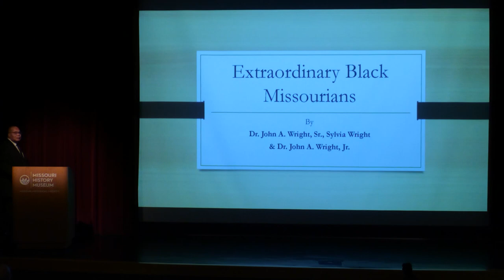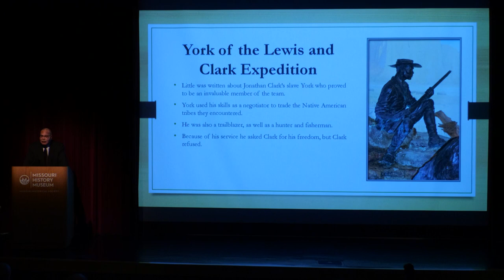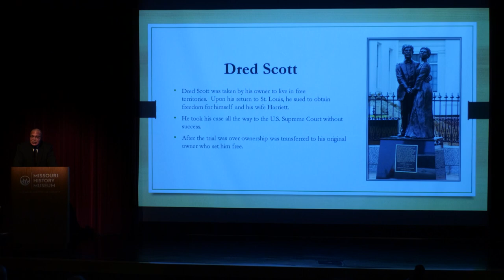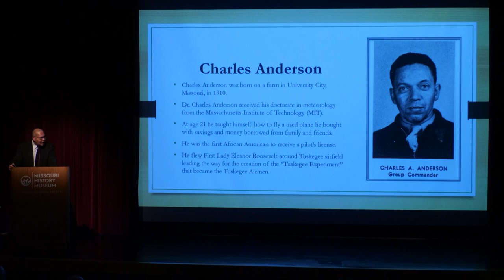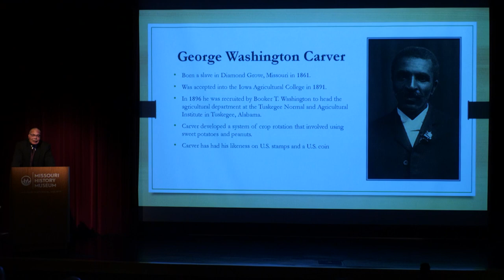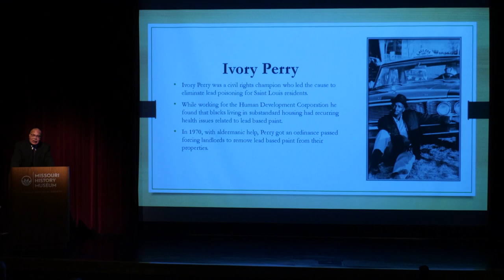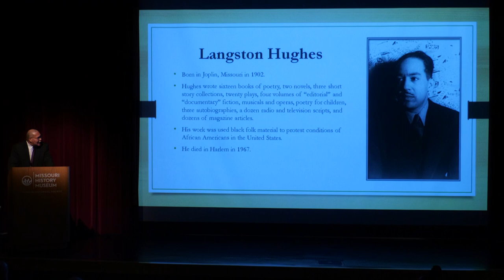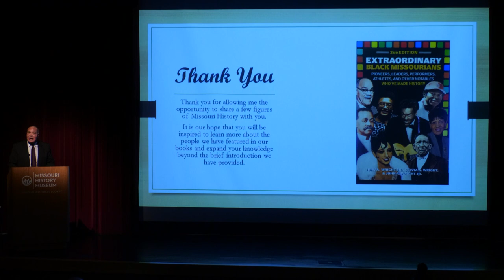Extraordinary Black Missourians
Join Dr. John A. Wright Jr. for a deep dive into the history of Black resistance in Missouri and in St. Louis, highlighting historical figures from the book Extraordinary Black Missourians. Dr. John Wright Jr. will discuss Moses Dickson, Robert Hickman, Frankie Muse Freeman, Cathay Williams (a.k.a. William Cathay), Percy Green, and many more during his presentation. Dr. John A. Wright Sr. served as chief author of the first edition, with Sylvia Wright and Dr. John A. Wright Jr. as coauthors of the second edition.

0:00 Introduction
0:09 Extraordinary Black Missourians
5:07 James Beckwourth
12:59 Dred Scott
21:21 Charles Anderson
23:48 Annie Malone
31:38 Frankie Muse Freeman
33:12 Lloyd Gaines
34:51 Percy Green
38:13 Ivory Perry
40:12 The Shelley Family
41:39 Augustus Tolton
47:27 Arthur Ashe